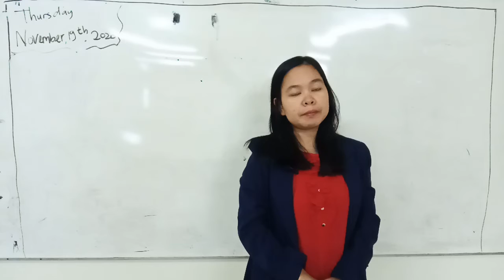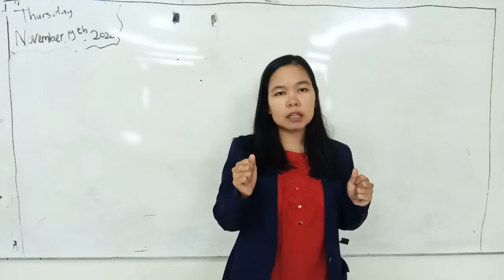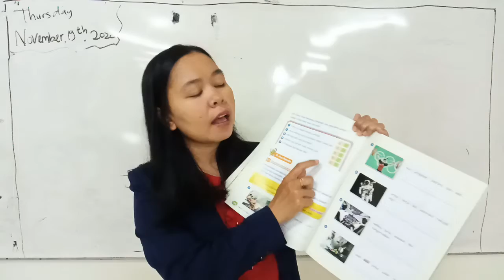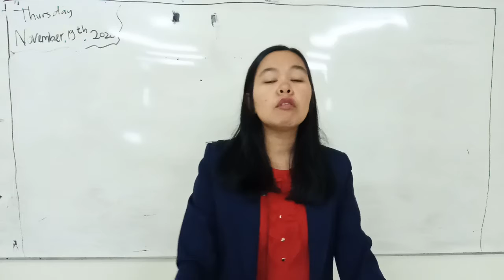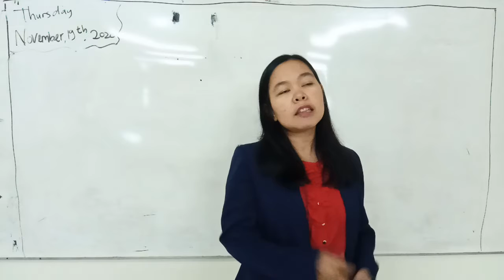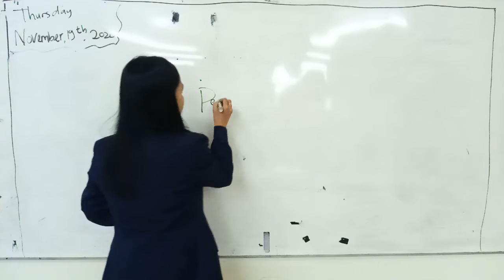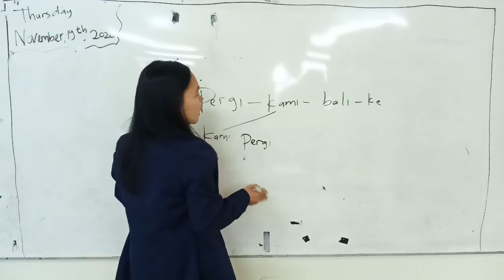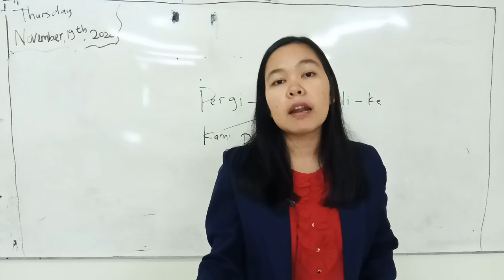SD MANGGALA GRADE 1B, BAHASA INDONESIA, KAMIS 19 NOVEMBER 2020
By Teacher Yuyun